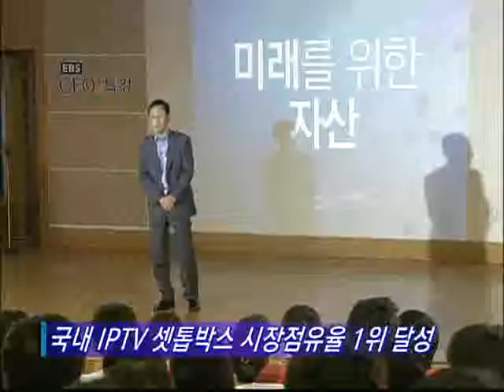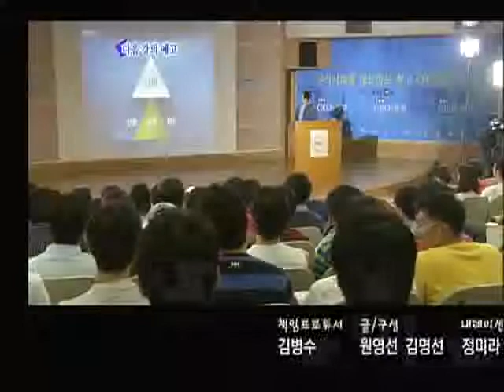EBS CEO 특강 - CEO Lecture_김영민 셀런 CEO 1강_#006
EBS CEO 특강, CEO Lecture, 20080723, 제22강 신뢰가 미래의 자산이다 I - IPTV업계 최고의 창업스토리

김영민 셀런 CEO 광운대 특강. 신뢰를 통한 기업의 성장 방법에 대해 들어보고, 청년들이 가져야 할 자세와 준비를 알아본다.